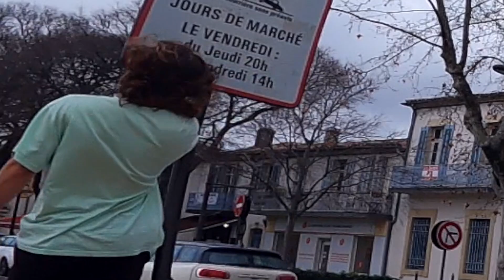Je CRIE en pleine ville ! (ça tourne mal)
Je met toute mon âme à crier en webster dans les rues de Nîmes !
Et pour la fin j'ai eu une idée qui m'a fait mal... 🤕  (en vrai c'est drôle)
Je compte sur toi pour mettre un petit j'aime et mettre le commentaire le plus pertinent !

🎶 MUSIQUES:
- "One man dialogue" 90 s OldSchool Type Beat
- Outsider - Bloom Bat
- Tanner Cheek Khaos